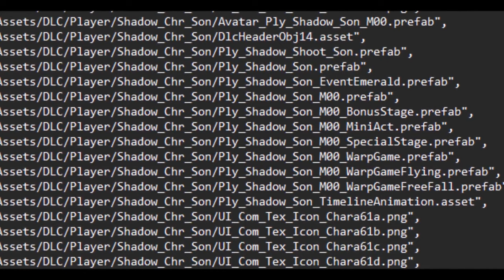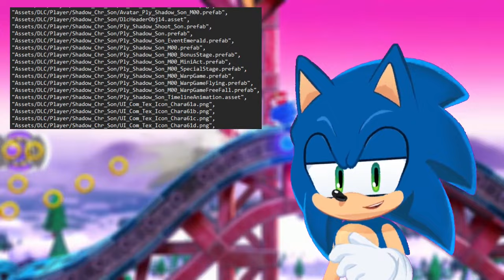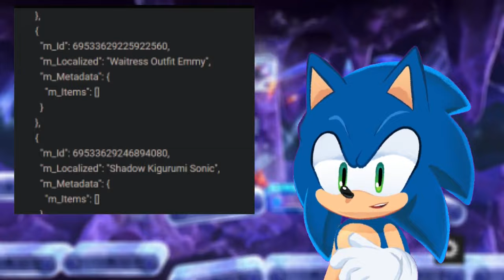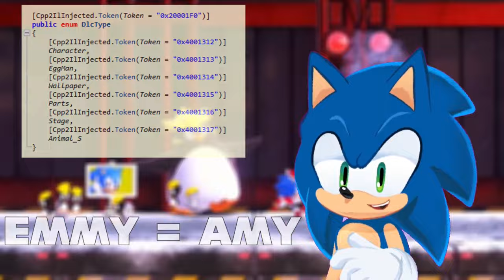*BOMBA* SONIC SUPERSTARS - DLC DO SHADOW VAZADA?! [Alerta Spoilers!]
Olá a todos, bem-vindos à Sonic Station, e hoje temos um novo vídeo inesperado! Após o lançamento do Traje de Natal para o Sonic há uns dias, uma nova atualização foi lançada para Sonic Superstars e com ela surgiu uma onda de vazamentos de DLC, incluindo SHADOW THE HEDGEHOG?! Shadow the Hedgehog está chegando ao Sonic Superstars? Assista o video de hoje até ao final para saber a verdade sobre esse assunto! Espero que você goste do vídeo!

Este vídeo não teria sido possível sem o incrível trabalho realizado pela Sonic Community! Com isso dito, os créditos pelas informações vão para Axanery e Nulllunar e suas incríveis descobertas mostradas nos seguintes tópicos do Twitter:

===Torne-se um membro hoje!===

Quer apoiar monetariamente o canal e obter algumas vantagens em troca? Bem, por menos de um dólar ou menos de um euro você pode apoiar o canal e também ter acesso a uma mensagem de texto em todos os vídeos, uma mensagem de voz em vídeos e streams de comentários, uma função de patrocinador no meu servidor Discord, a possibilidade de sugerir um comentário vídeo relacionado ao Sonic e Extra Videos só para você assistir antes de todo mundo!

Agradecimentos especiais a todos os meus membros: UltraSonicHero, SpeederLight, SonicDiamond, SonicProductivity, SonicUniverse, SonicRewind, Flames Overdrive, Turma do Luiz, K.T.E.EXE, Mr S., Brian Geller, Dabtastic, Storm Retro, July 2612 [Julia], Rewind Games e Filemon Lima!

===Outras informações===

✪ O remix da Intro Song foi feito por Sir J para o vídeo de DigiValentine sobre Amy Rose.
✪ O Outro presente nesses vídeos foi feito pelo incrível Flaming Fox no Discord ✪
✪ A foto do perfil e o banner foram feitos com a ajuda do meu bom amigo Sonic Citadel no Discord ✪

__ılı.lıllılı.ıllı.Obrigado por assistirılı.lıllılı.ıllı.__